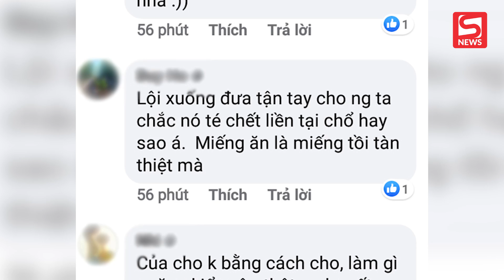Tranh cãi hành động ném quà cứu trợ xuống nước của nhóm người từ thiện?